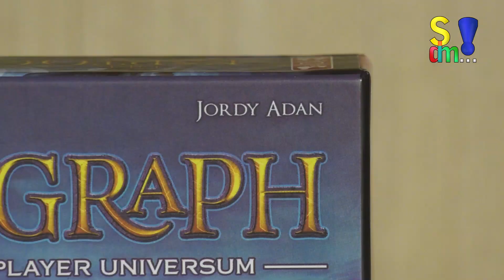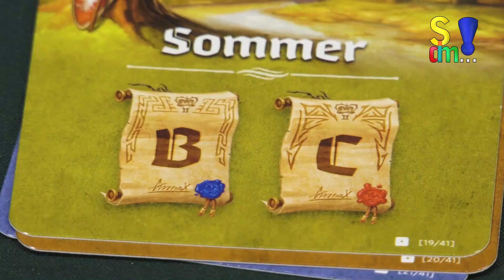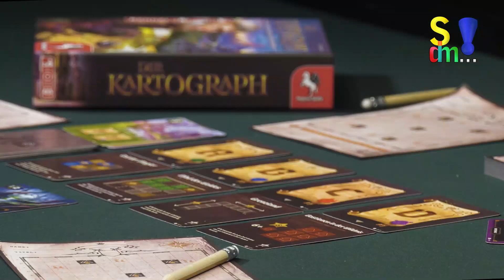Spiel doch mal DER KARTOGRAPH! - Brettspiel Rezension Meinung Test #312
Der Kartograph ist ein Spiel vom Autor Jordy Adan mit Illustrationen von Lucas Ribeiro. Es ist für 1 bis 100 Spieler ab 10 Jahren, dauert ca. 30 Minuten und ist bei Pegasus Spiele erschienen.
Der Kartograph ist ein Flip and Write Spiel, bei dem die Spieler Landschaften “entdecken”. Jeder verfügt zunächst über eine leere Karte, in der man möglichst passend zu den ausliegenden Zwischenwertungen Landschaften einzeichnen muss.